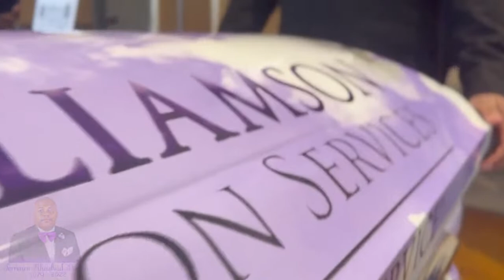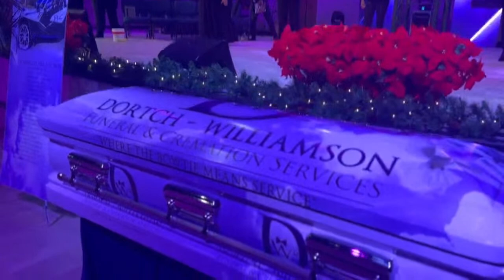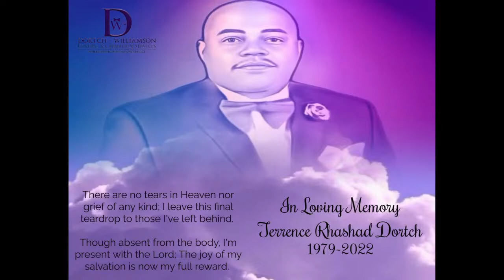Celebration of Life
Mr. Terrence R. Dortch
Dortch & Williamson Funeral & Cremation Services